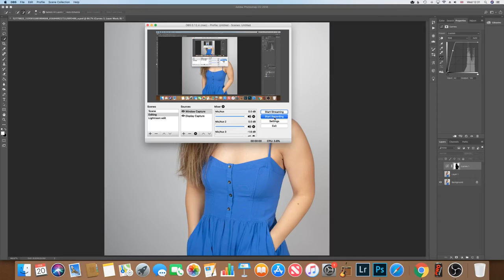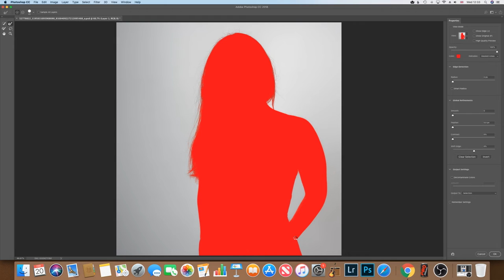Creating a pure white background